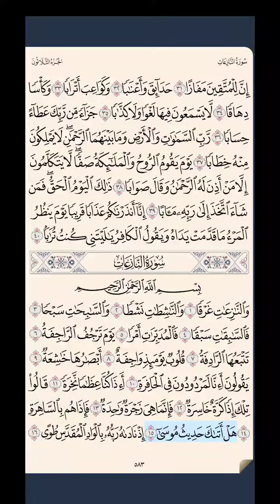سورة النازعات ‎‎‎ص ٥٨٣ حتى آية ١٦